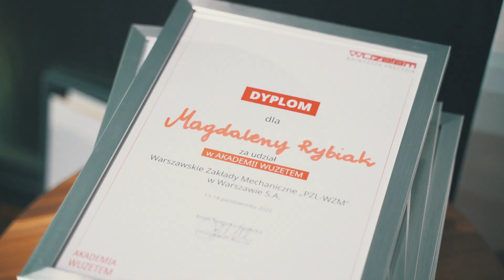Akademia WUZETEM - spotkanie szkoleniowo integracyjne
Akademia WUZETEM to autorski program WUZETEM, który powstał z myślą o klientach firmy. Jest co cykl spotkań szkoleniowo-integracyjnych dla przedstawicieli kluczowych serwisów regeneracyjnych w Polsce.